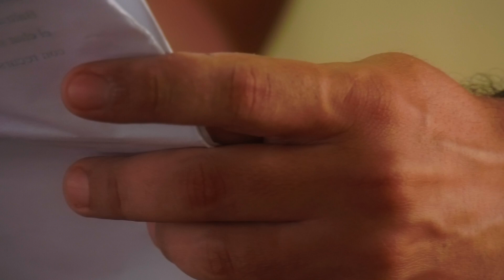PORTUS PATRIS: ARMANDO LÓPEZ CARRALERO